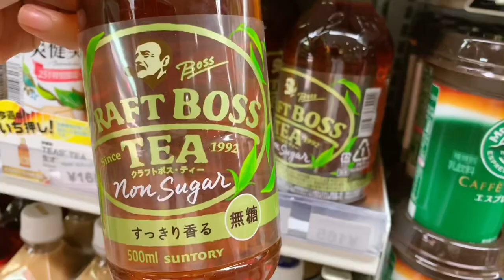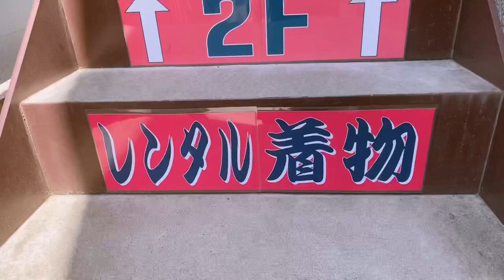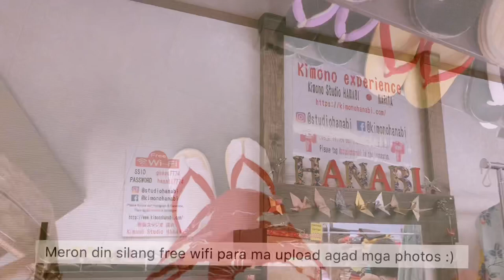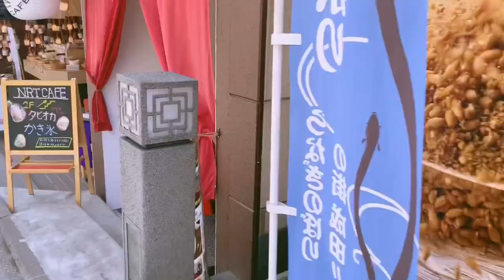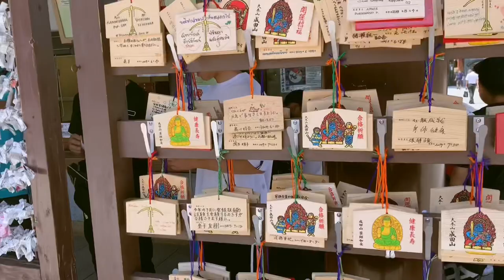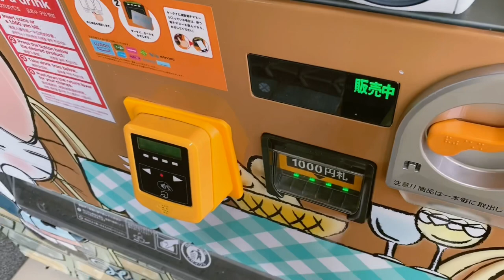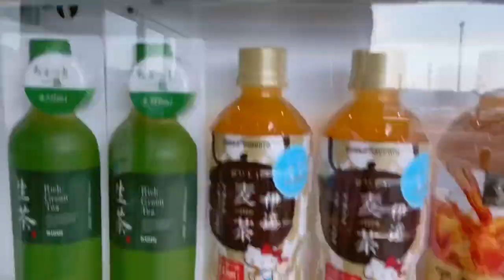KIMONO EXPERIENCE// VLOG 06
NARITA,JAPAN LAYOVER ✈️